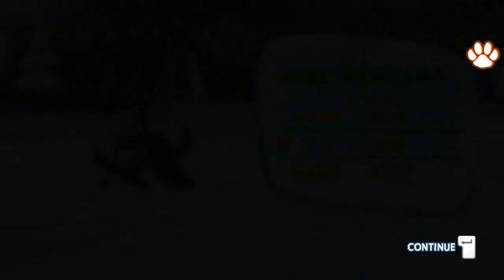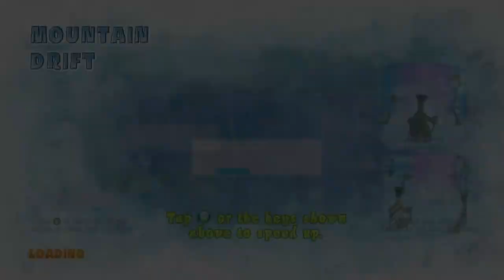Ice Age 4 Continental Drift Full English Kids Movie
Ice Age 4   Continental Drift Full English Kids Movie- Best Animation Movies In English - Kids movies - The Best moments.